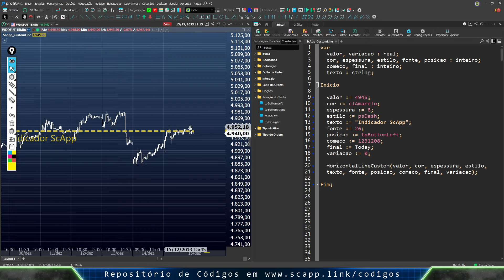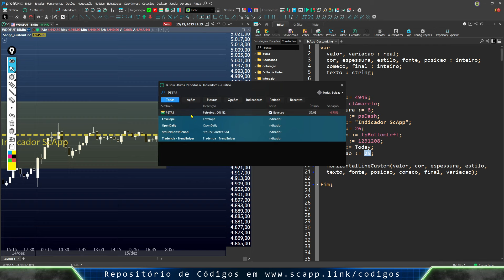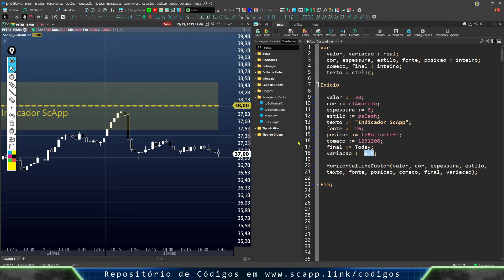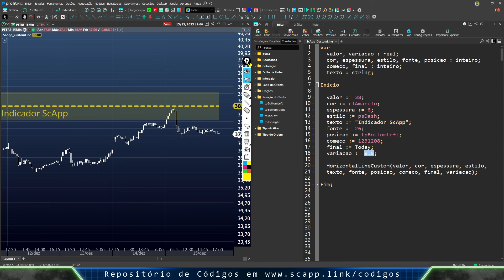Plotar Linha Horizontal Customizável - Programação Profitchart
Detalhes sobre o uso da função de plotagem de linha horizontal customizável do Profitchart HorizontalLineCustom